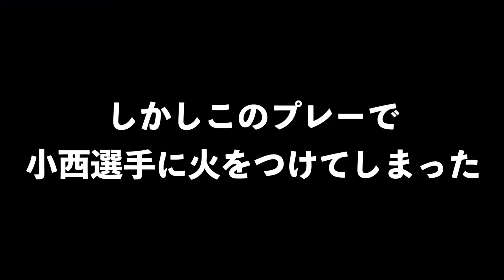【青森山田OB】進化し続ける男、小西海偉！世界最高峰の基礎練習をご覧あれ！【ガチ練習】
こんにちは
まさかの青森山田OB動画第3弾でとんでもない選手にたどり着きました
青森山田吉田門下生、第１期生の小西海偉選手（旧姓吉田海偉）の登場です
初めは松平の良いプレーも…と思ったのですが
自分で編集していて…
これは小西さんの基礎練習、ずっと見てられるわ！と思い急遽予定変更！
皆さん、細部までこだわり抜いた小西選手の基礎練習をどうぞ！
あっ、ちなみに史上初のインターハイ３連覇男です！